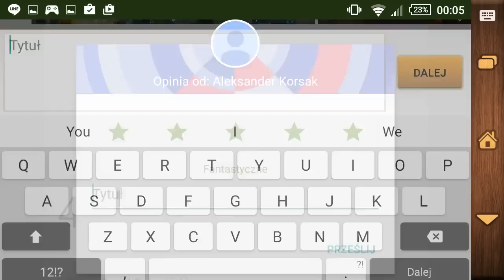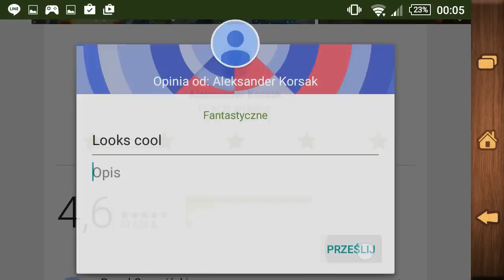Rival Kingdoms - Second Day #2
Today I come back failing and winning and so on, getting some more stuff :)